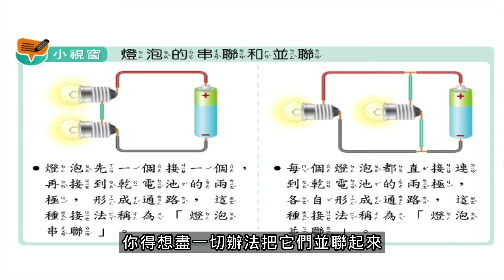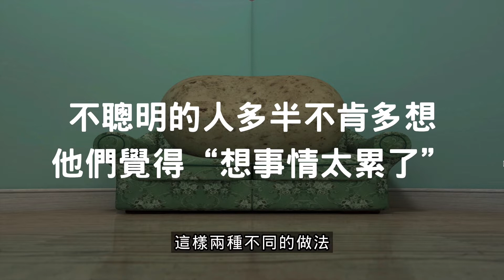如何做到兩倍薪水？｜李笑來《通往財富自由之路》｜31 雙倍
提高效率的秘訣就是串連與並聯。

為了生活，我們通常都會幫別人工作。
有些人會幫別人工作一輩子，有些人則會再幫別人工作一陣子後，出來為自己工作。

你會發現，許多一輩子都在幫別人工作的人，由於他們只有一份薪水，所以會非常計較自己的工作成果與薪水是否相當，甚至會想能否佔到老闆的便宜。
可那種幫別人工作一陣子後，出來為自己工作的人，會在幫別人工作時，盡心盡力去完成各種任務，並從中獲得薪水與個人的成長。

第一種人就是把工作與生活用先後的方式並連起來做，第二種人就是把工作與生活用同步的方式串連起來做。
這兩種人起初看起來沒什麼區別，可時間一久，這兩者產生的效率與成果將會是天差地別呀。